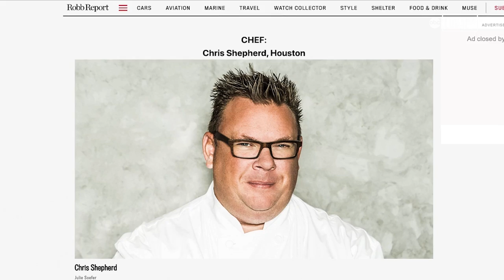World's Best Chef | My Go-To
Chris Shepherd has a passion for creating dishes that are just as diverse as Houston. The famed restauranteur was named World's Best Chef last year by the Robb Report and won a James Beard Award in 2014 for Best Chef: Southwest. Shepherd runs three Houston restaurants, including One Fifth, a game-changer in the city's culinary scene. One Fifth opened in 2017 with an ambitious goal to change concepts every year for five years. From steak to the Mediterranean to Europe, each theme has reflected Houston's wide culinary culture. Shepherd is now about to begin the restaurant's fifth concept and foodies can't wait to see what comes next!